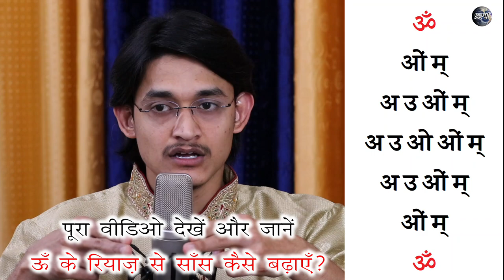Epi 6: ॐ के रियाज़ से साँस कैसे बढ़ाएँ? Breathing Exercises for Singers | Morning Vocal Riyaz Lessons